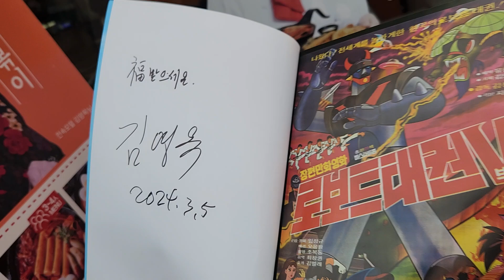김영옥 할머니 떡복이 떡복이 광고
할머니 가래 떡복이 모델 이시네요~
사인 받고 오다가 봤습니다.^^

로보트태권V 훈이 김영옥 님에게 사인 로보트태권V 훈이 김영옥 님에게 사인 받았습니다.

로보트태권V 의 훈이 목소리를 하셨던 성우겸 배우 김영옥님에게 태권V 애니메이션북에 사인을 받았습니다.
추억속 훈이를 드디어 만났습니다.^^